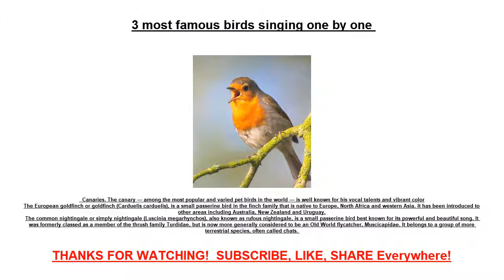3 most famous birds singing one by one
3 most famous birds singing one by one
The common nightingale or simply nightingale (Luscinia megarhynchos), also known as rufous nightingale, is a small passerine bird best known for its powerful and beautiful song. It was formerly classed as a member of the thrush family Turdidae, but is now more generally considered to be an Old World flycatcher, Muscicapidae. It belongs to a group of more terrestrial species, often called chats.
The common nightingale is slightly larger than the European robin, at 15–16.5 cm (5.9–6.5 in) length. It is plain brown above except for the reddish tail. It is buff to white below. Sexes are similar. The eastern subspecies L. m. hafizi and L. m. africana have paler upperparts and a stronger face-pattern, including a pale supercilium. The song of the nightingale has been described as one of the most beautiful sounds in nature, inspiring songs, fairy tales, opera, books, and a great deal of poetry.
It is a migratory insectivorous species breeding in forest and scrub in Europe and south-west Asia, and wintering in sub-Saharan Africa. It is not found naturally in the Americas. The distribution is more southerly than the very closely related thrush nightingale Luscinia luscinia. It nests on or near the ground in dense vegetation. Research in Germany found that favoured breeding habitat of nightingales was defined by a number of geographical factors.

The European goldfinch or goldfinch (Carduelis carduelis), is a small passerine bird in the finch family that is native to Europe, North Africa and western Asia. It has been introduced to other areas including Australia, New Zealand and Uruguay.
The goldfinch has a red face and a black-and-white head. The back and flanks are buff or chestnut brown. The black wings have a broad yellow bar. The tail is black and the rump is white. Males and females are very similar, but females have a slightly smaller red area on the face.
The goldfinch is often depicted in Italian renaissance paintings of the Madonna and Child.
The goldfinch was one of the birds described and illustrated by Swiss naturalist Conrad Gesner in his Historiae animalium of 1555. The first formal description was by Carl Linnaeus in the 10th edition of his Systema Naturae published in 1758. He introduced the binomial name, Fringilla carduelis.Carduelis is the Latin word for a goldfinch. The genus Carduelis was introduced by the French zoologist Mathurin Jacques Brisson in 1760 by tautonomy based on Linneus's specific epithet. Modern molecular genetic studies have shown that the European goldfinch is closely related to the citril finch, (Carduelis citrinella) and the Corsican finch, (Carduelis corsicana).
The yellow canary (Crithagra flaviventris) is a small passerine bird in the finch family. It is a resident breeder in much of the western and central regions of southern Africa and has been introduced to Ascension and St Helena islands.
The yellow canary was formerly placed in the genus Serinus but phylogenetic analysis using mitochondrial and nuclear DNA sequences found that the genus was polyphyletic. The genus was therefore split and a number of species including the yellow canary were moved to the resurrected genus Crithagra.
For an overview of finch phylogeny (including canaries) see the entry on finches.
The yellow canary is typically 13 cm in length. The adult male colour ranges from almost uniform yellow in the northwest of its range to streaked, olive backed birds in the southeast. The underparts, rump and tail sides are yellow. The female has grey-brown upperparts, black wings with yellow flight feathers, and a pale supercilium. The underparts are white with brown streaking. The juvenile resembles the female, but has heavier streaking.
This species is easily distinguished from the yellow-fronted canary by its lack of black facial markings, and its bill is less heavy than that of other similar African Crithagra species.